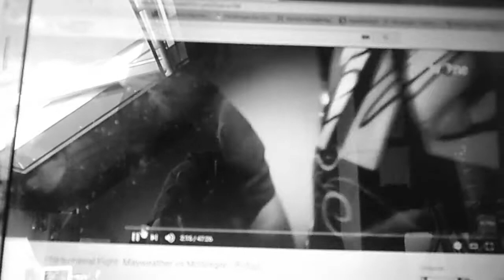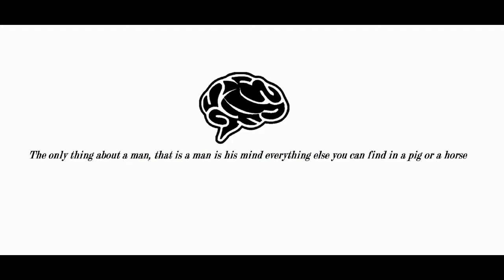The Somefun Nation: Naar de kerk Episode 17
In everything we do, we believe in Remembering you of who you are in order to Think different so you can push the human race forward. how we remember you of who you are is by making our product beautifuld design and Easy to use and user-friendly. we just happen to make  Extraordinary caps.